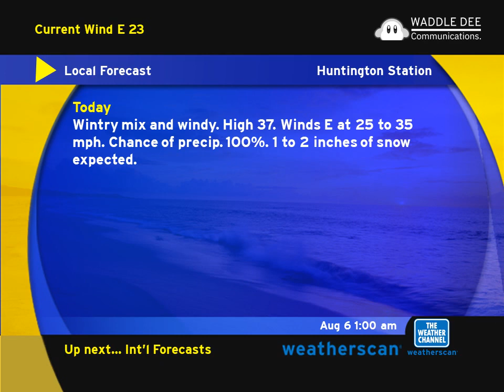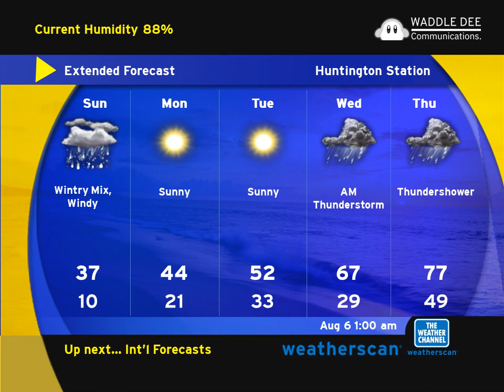Weatherscan V. 1.75 - Hunt. Station, NY - August 6th, 2023